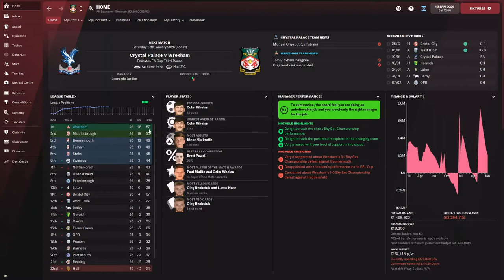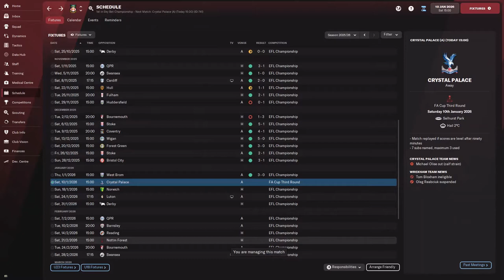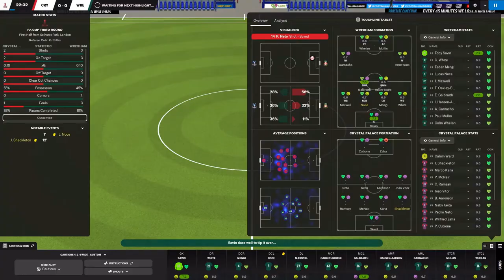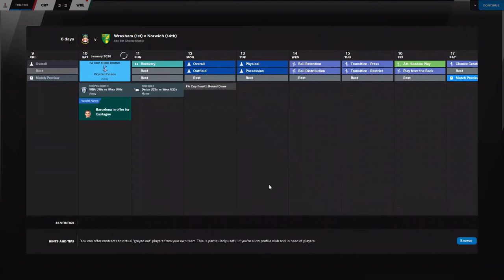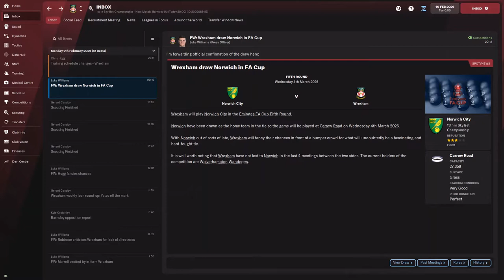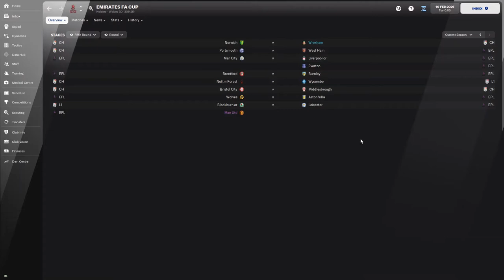RYAN N' ROB IN WREXHAM - Episode 18 - CUP KINGS?! - Football Manager 2022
We continue to sit pretty in 1st place in the league, and have actually gained something of a safety blanket points-wise. Premier League Crystal Palace await in the 3rd Round, looking to put an end to our hopes before they've even begun...

ABOUT ALIFM

Enjoy regular FM22 videos, as we follow up the most popular save of the year, Newcastle United, with another team with intriguing new owners - Wrexham! Videos are uploaded at 5pm on a regular basis. Toon Takeover may be done, but Ryan N' Rob in Wrexham is taking over, with plenty else in the pipeline!